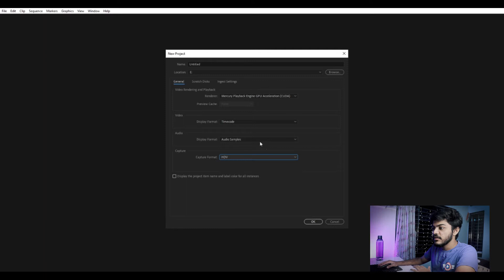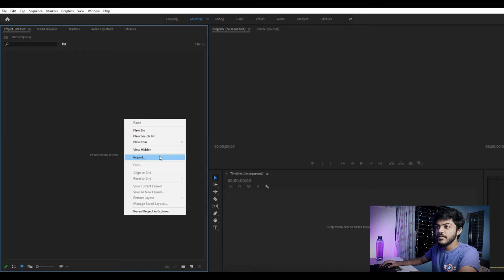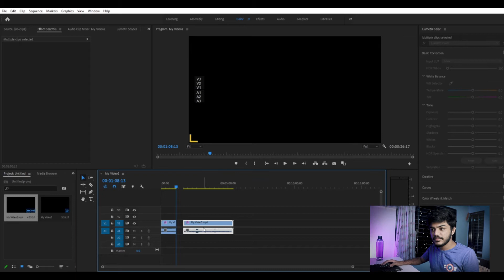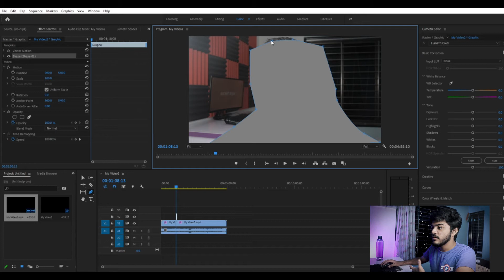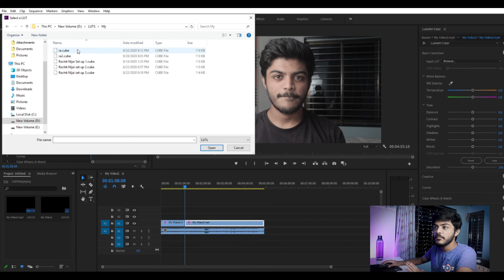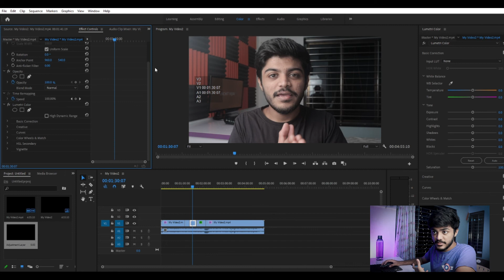PREMIER PRO BASICS